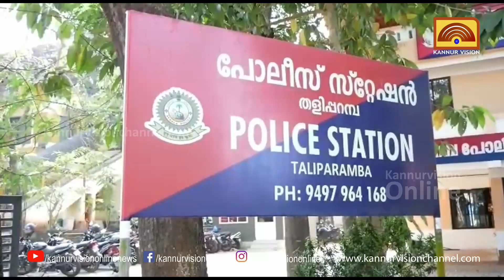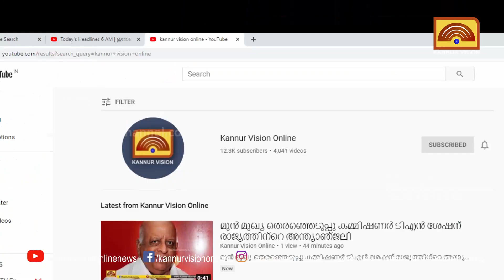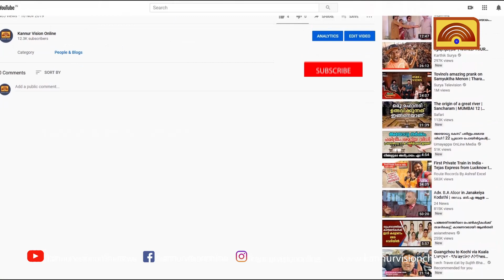രണ്ട് കേസില്‍ പ്രതിയാണെന്ന് പറഞ്ഞ് പൊലീസിനെ വെല്ലുവിളിച്ചു. യുവാവിനും സംഘത്തിനുമെതിരെ കേസ്